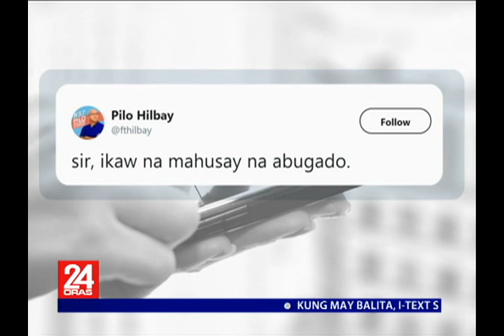Pres. Duterte, muling binatikos ang mga kandidato ng Otso Diretso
24 Oras is GMA Network’s flagship newscast, anchored by Mike Enriquez, Mel Tiangco and Vicky Morales. It airs on GMA-7 Mondays to Fridays at 6:30 PM (PHL Time) and on weekends at 5:30 PM.